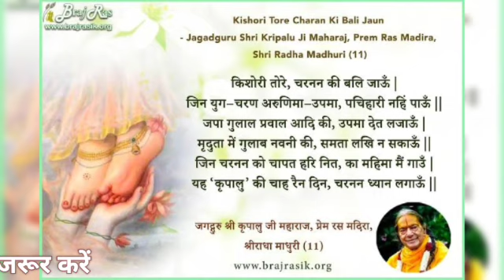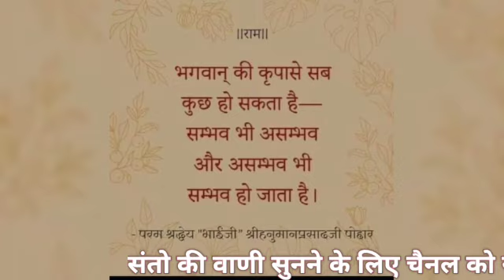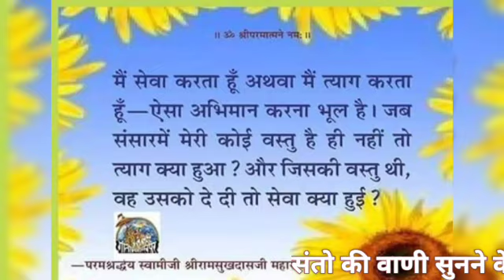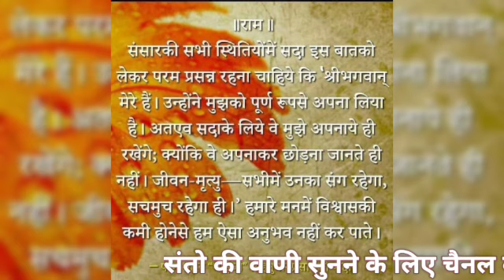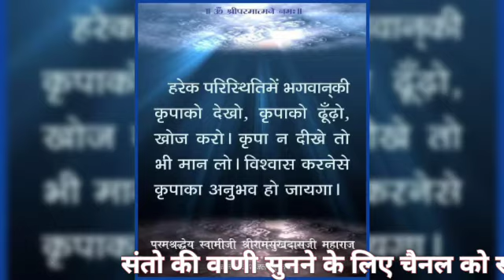नाम जप करते हुए सोचें की मेरे पाप दूर हो रहे हैं ||पूज्य श्री भाई जी